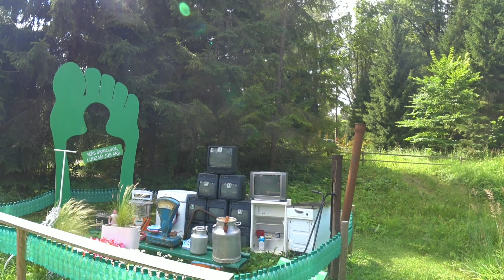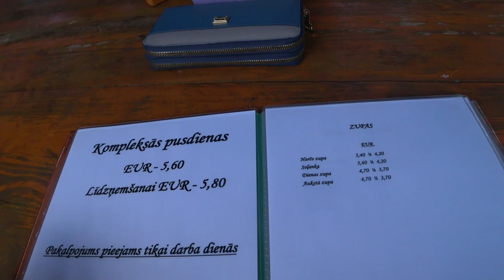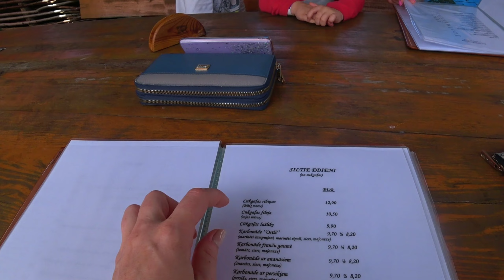Тренируем ноги и закаляем нервную систему😜 Планы на ближайшее будущее 🤔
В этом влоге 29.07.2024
Исследуем тропу😉
Делимся позитивом и хорошим настроением 🤗